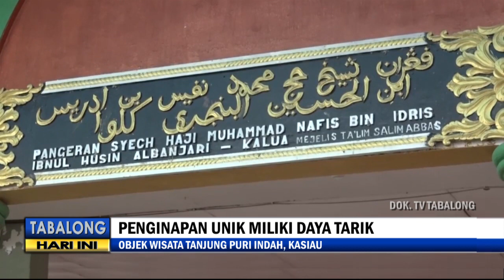Wisata Di Tabalong Minim Penginapan